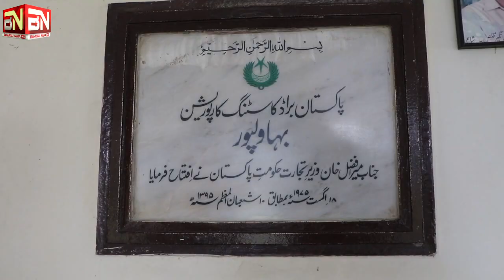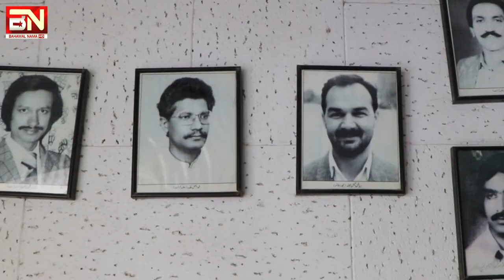Famous Broadcaster Muhammad Ajmal Malik 2nd Death Anniversary